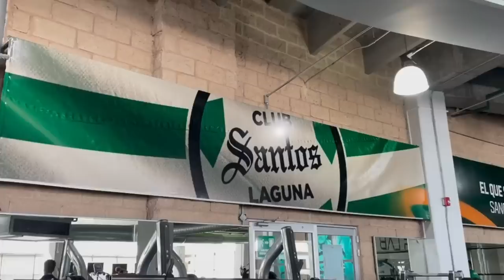✅🔥🟢ULTIMA HORA DUVAN SERA NUEVO JUGADOR DE SANTOS! LLEGA FICHAJE DE LUJO DE TIGRES! REGRESA EL CALI!